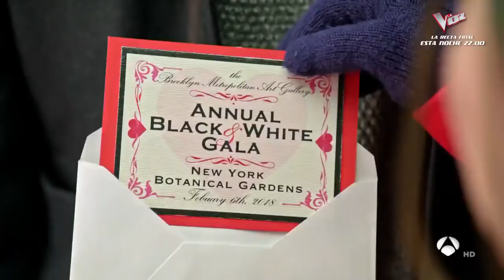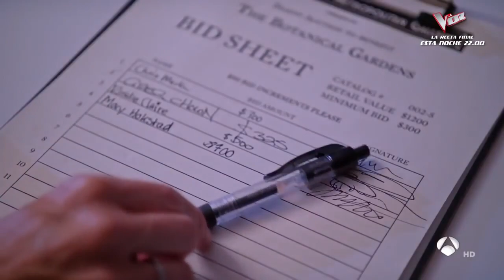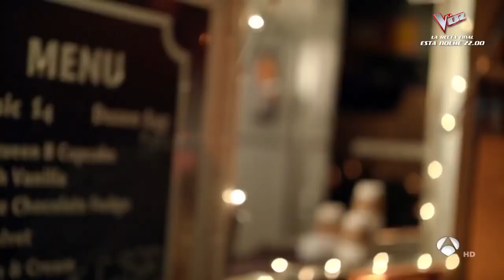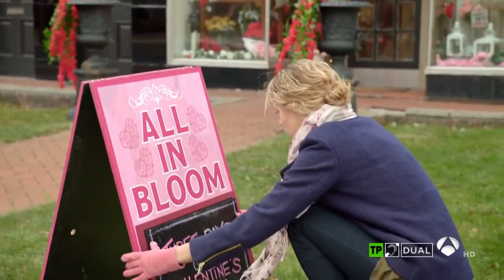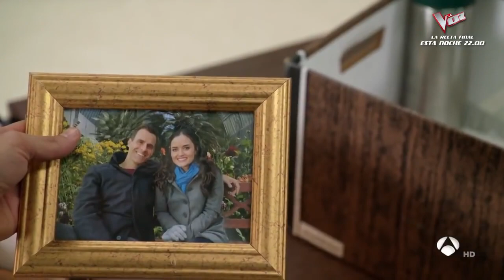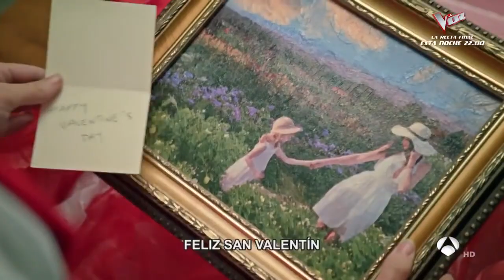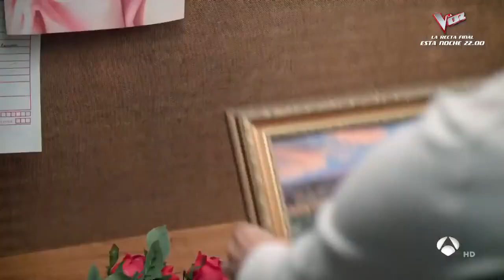✔Películas de AMOR 💘y ROMANCE COMEDIA Romántica Completa en Español Latino HD[Una rosa para Helen]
Esta muy romántica  película de Hallmark Channel es protagonizada por Danica MacKeller y Cameron Mathison.Nos cuenta la historia de amor de Helen ,una joven y alegre que vive dedicada a su trabajo. Un día su mejor amigo la invita a un elegante baile de máscaras.
En el baile ella  confunde a su amigo con otro invitado.Este apusto y misterioso desconocido la cautiva.Pero ¿Quién es ? Despúes del baile Helen y su amigo Henry harán lo posible por encontrar a ese desconocido.
¿Encontrará  Helen al misterioso hombre? ¿Será ese hombre el amor de su vida?
Te agradezco nos dejes un comentario con tu opinión de la película y si te ha gustado nos regales  un "me gusta"  y  la compártas con tus familiares y amigos.
Muchas gracias.